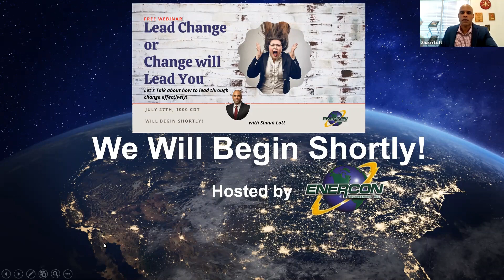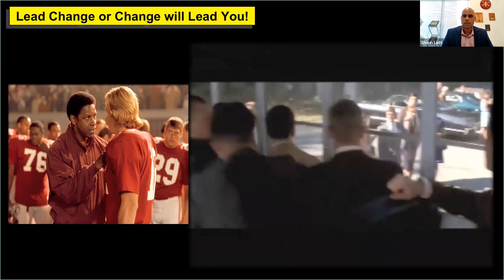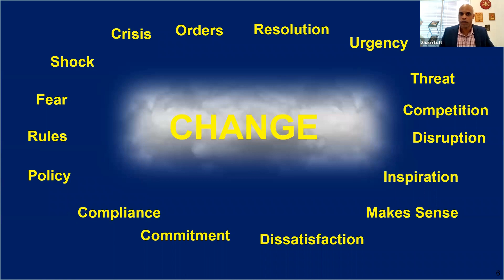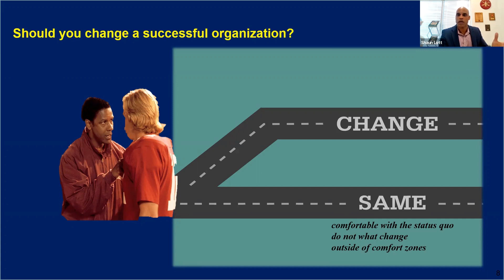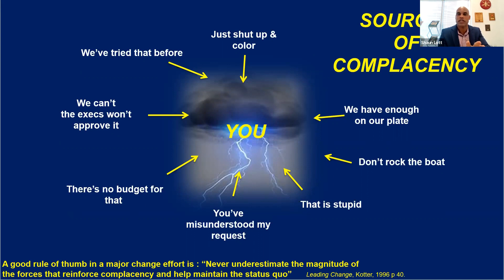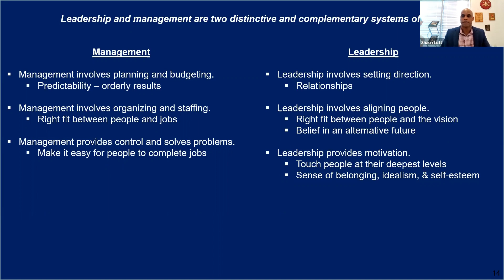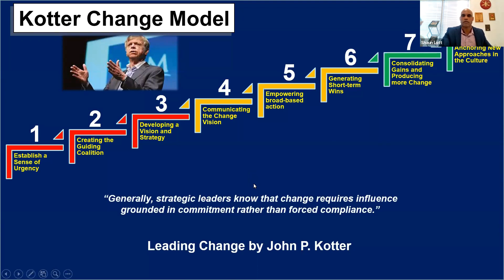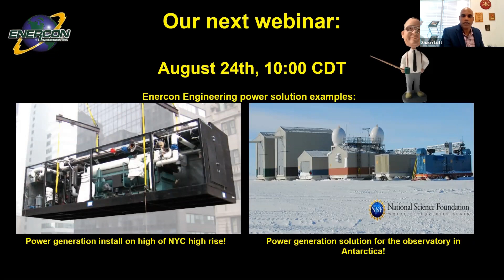Navigating Change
This webinar is about how to lead through change. Shaun Lott is a retired Army Lieutenant Colonel with leadership experience at the small unit to battalion command levels. He joined the Enercon Team in 2020.